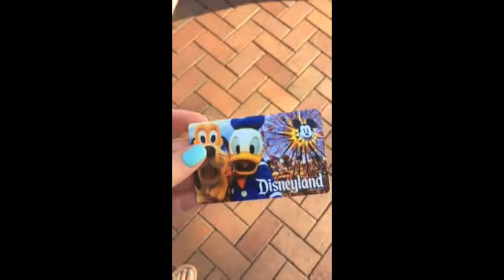Disneyland Birthday! ♡2017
My amazing trip to Disneyland for my Birthday: July 2017